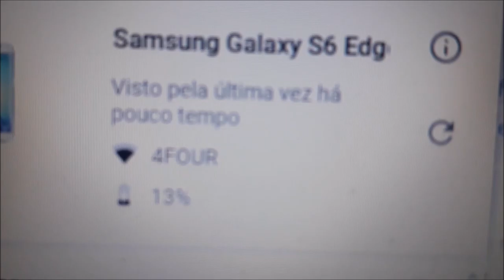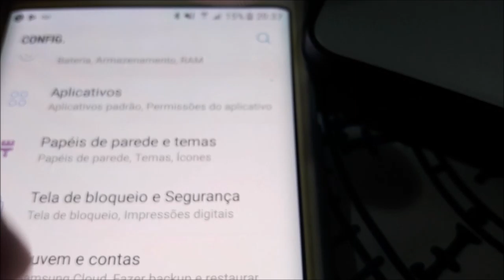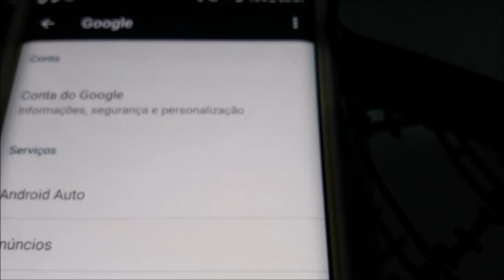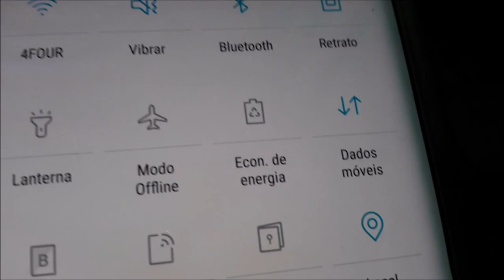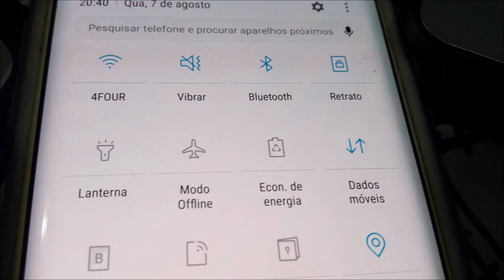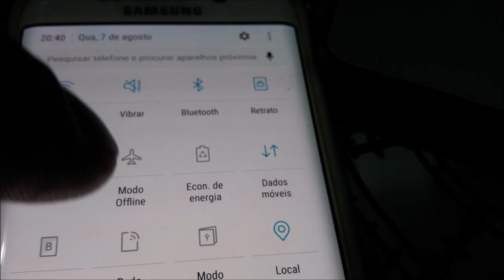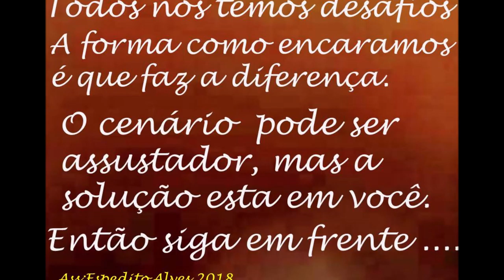compartilhe esta idéia e ajude pessoas de bem ganhar dinheiro de uma forma honesta com rastreamento.